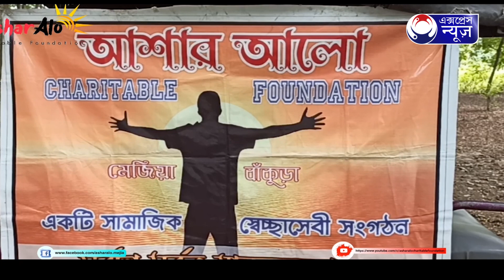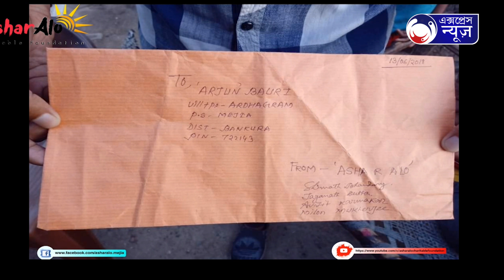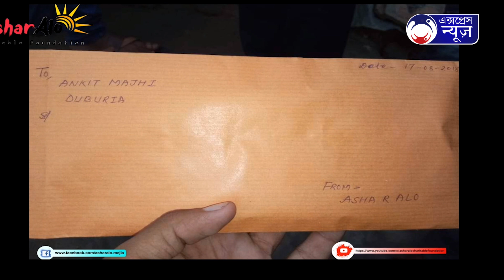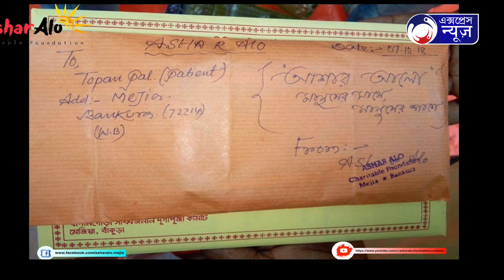SOCIAL EXPRESS 07 07 2021